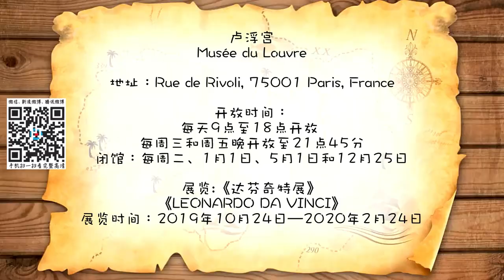【慧琳时间】第189集 卢浮宫达芬奇特展3· 《施洗者圣约翰》 LEONARDO DA VINCI《Saint Jean Baptiste》